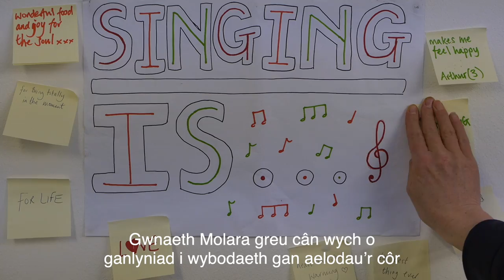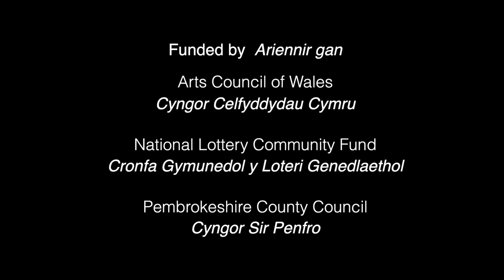Raise Your Voice Pembrokeshire / Codwch Eich Llais Sir Benfro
In February 2020, Span Arts brought people of all ages together to sing.
Featuring Côr Pawb, Everybody's Choir and Narberth A Cappella Youth Group, they raised their voices in union across Pembrokeshire.
Yn Chwefror 2020, daeth Celfyddydau Span â phobl o bob oed at ei gilydd i ganu. Gyda Chôr Pawb a Grŵp A Cappella Ieuenctid Arberth, yn codi eu lleisiau mewn undod ar draws Sir Benfro.
Funded by / Ariennir gan
Arts Council of Wales / Cyngor Celfyddydau Cymru
National Lottery Community Fund / Cronfa Gymunedol y Loteri Genedlaethol
Pembrokeshire County Council / Cyngor Sir Penfro